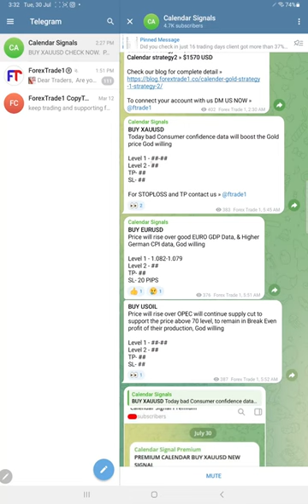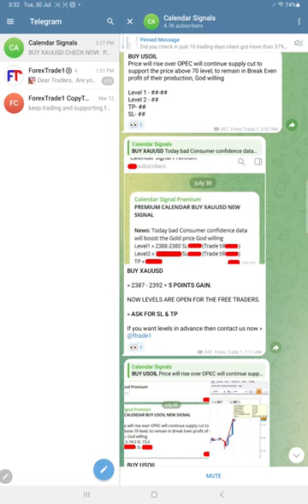30.07.2024 CALENDAR SIGNAL PERFORMANCE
» BUY EURUSD » Cost to Cost Exit